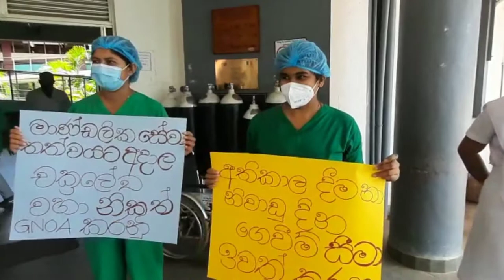Health Union workers Strike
kinniya#basehospital#health#strike#

கிண்ணியா தள வைத்தியசாலையின் சுகாதார பணி குழுவினர் இன்று(8) நான்கு மணி நேர பணி பகிஷ்கரிப்பு போராட்டத்தில் ஈடுபட்டனர்.

கொரோனா அனர்த்த சூழ்நிலையில்  பாதிப்புக்கு உள்ளாகிய சுகாதார பணி குழுவினரின் பல்வேறு பிரச்சினைகளை முன்  முன்வைத்து இந்த பணி பகிஷ்கரிப்பை மேற்கொண்டனர்.

இந்த விடயம் தொடர்பாக சுகாதார அமைச்சருடன் பல சந்தர்ப்பங்களில் நடாத்தப்பட்ட கலந்துரையாடல்கள் சம்பந்தமாக சாதகமான பதில் கிடைக்காமை காரணமாக இந்த பணி பகிஷ்கரிப்பில் ஈடுபட்டுள்ளதாக சுகாதார பணி குழுவினர் இதன்போது தெரிவித்தனர்.

இந்த நிலையில் வைத்தியசாலைக்கு வெளிநோயாளர் பிரிவுக்கும் மாதாந்த வாராந்த கிளினிக் பிரிவுக்கும் சிகிச்சை பெற வருகை தந்தவர்கள் பல்வேறு அசௌகரியங்களுக்கு மத்தியில்  ஏமாற்றத்துடன் திரும்பிச் சென்றதைக் காணக்கூடியதாக இருந்தது . அவசர சிகிச்சைப் பிரிவுக்கு மாத்திரம் நோயாளிகள் அனுமதிக்கப்பட்டனர்.

Like செய்யுங்க,
Share பண்ணுங்க,
அதற்கு  Comments பண்ணுங்க.
Please மறந்துவிடாதிங்க!